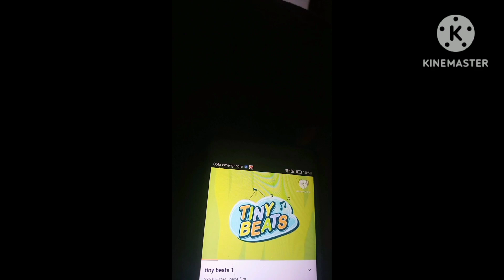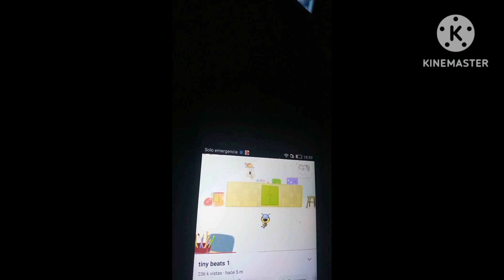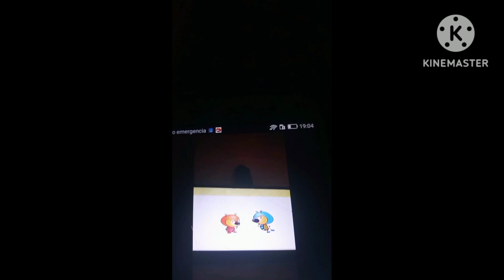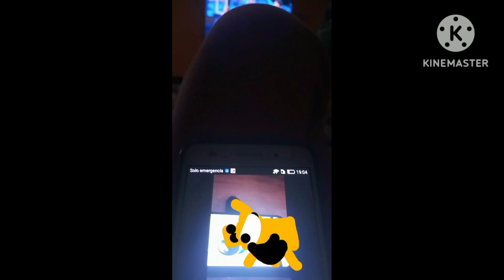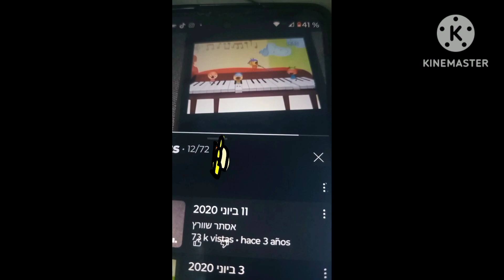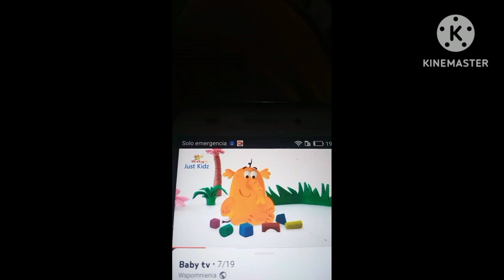TINY BEATS BABY TV TAMBOURINE MAYA YAYA